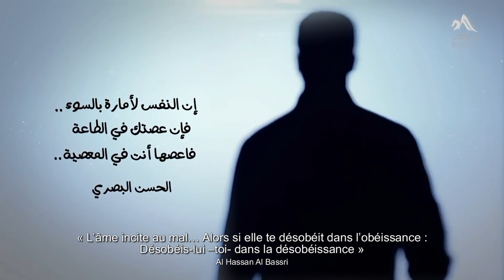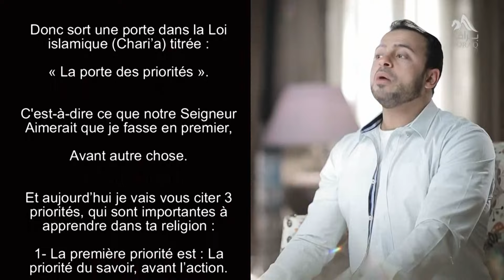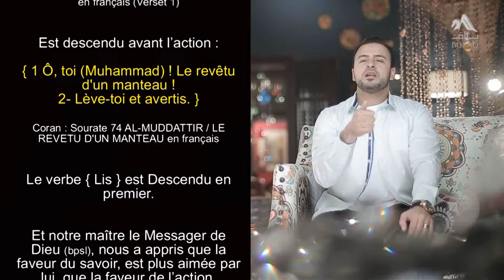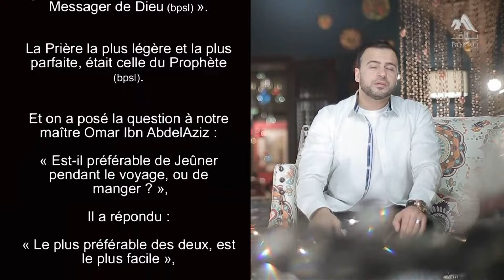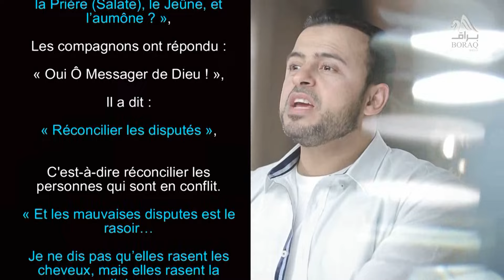91- Priorités - "Médite 1" Mustafa Hosny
« L’âme incite au mal… Alors si elle te désobéit dans l’obéissance : Désobéis-lui –toi- dans la désobéissance »
Al Hassan Al Bassri
La vie est courte et va vite,
Et les bonnes œuvres que l’être humain peut faire sont nombreuses
Et les devoirs demandés dans la vie, parfois s’opposent…
C’est pour cela qu’il est important que l’être humain apprenne : « Le plus important », puis « L’important ».
Ce sont les compagnons qui nous ont appris cette idée,
Ils demandaient toujours à notre maître le Prophète Mohamed (bénédictions et paix soient sur lui) :
« Quelle est la meilleure Foi ? »,
Et « Quel est le meilleur Islam ? »,
Et « Quelles sont les œuvres les plus aimées par Dieu ? »,
Afin qu’il leur classe « Le plus important », puis « L’important ».
Et le Coran Descend pour nous apprendre : Ô croyants, ne faites pas des choses qui ont moins d’importance, à l’heure du plus important.
Au Nom de Dieu Le Tout Miséricordieux, Le Très Miséricordieux :
{ Ô vous qui avez cru ! Que ni vos biens ni vos enfants ne vous distraient du rappel d'Allah.}
Coran : Sourate 63 AL-MUNAFIQUN / LES HYPOCRITES en français (Verset 9)
Le rappel d’Allah = Les 5 Prières (Salates) Obligatoires.
{ Et quiconque fait cela... alors ceux-là seront les perdants. }
C'est-à-dire il a fait le moindre, à l’heure du plus grand et du plus élevé.
Donc sort une porte dans la Loi islamique (Chari’a) titrée : « La porte des priorités ».
C'est-à-dire ce que notre Seigneur Aimerait que je fasse en premier, avant autre chose.
Et aujourd’hui je vais vous citer 3 priorités, qui sont importantes à apprendre dans ta religion :
1- La première priorité est : La priorité du savoir, avant l’action.
Car un savoir, sans action = Une stérilité… Des informations stériles.
Mais une action, sans savoir = Un égarement…
Donc il faut que l’on s’instruise d’abord.
Ou au minimum, en agissant : Nous apprenons en même temps, et nous apprenons plus vite.
Chaque chose dans laquelle tu travailleras dans ta vie : Il faut que tu l’apprennes d’abord,
Des informations importantes, qui te résoudront facilement des problématiques, lorsque tu seras sur le terrain du travail.
Tu apprends des expériences de personnes que tu croises sur le chemin, et qui sont arrivées à destination,
Du coup elles facilitent pour ceux qui arrivent après eux, c'est-à-dire toi.
Tu apprends donc des expériences de ceux qui ont précédé.
Si tu souhaites parler aux gens de notre Seigneur :
Comment pourrais-tu appeler les gens vers Dieu, si tu ne sais pas quand, quoi dire, et à qui…
Il existe une chose appelée « La science de l’Appel vers Dieu (Da’wa) ».
N’oublie pas que le verbe { Lis }
Coran : Sourate AL-ALAQ 96 / L'ADHÉRENCE en français (Verset 1)
Est descendu avant l’action :
{ 1 Ô, toi (Muhammad) ! Le revêtu d'un manteau !
2- Lève-toi et avertis. }
Coran : Sourate 74 AL-MUDDATTIR / LE REVETU D'UN MANTEAU en français
Le verbe { Lis } est Descendu en premier.
Et notre maître le Messager de Dieu (bpsl), nous a appris que la faveur du savoir, est plus aimée par lui, que la faveur de l’action.
Car comment pourrait agir l’être humain, si le monde est sombre devant lui, et qu’il ne voit pas ?
Et le savoir est une lumière.
Donc la 1ère priorité, soit dans la Loi islamique (Chari’a), en apprenant ta religion, ou dans n’importe quelle chose de la vie : C’est de t’instruire, avant d’agir.
2- La deuxième priorité que tu apprends bien dans ta religion, et même dans ta vie : La priorité de l’allégement et de la facilitation, avant la surcharge et la complication.
C’est une idée pour la vie en général,
Et notre maître le Messager de Dieu (bpsl) l’a appliquée dans la chose la plus honorable = Qui est La religion.
Notre maître Anass Ibn Malek dit :
« Je n’ai jamais Prié derrière un imam, ayant une Prière (Salate) légère et parfaite : Comme celle du Messager de Dieu (bpsl) ».
La Prière la plus légère et la plus parfaite, était celle du Prophète (bpsl).
Et on a posé la question à notre maître Omar Ibn AbdelAziz :
« Est-il préférable de Jeûner pendant le voyage, ou de manger ? »,
Il a répondu :
« Le plus préférable des deux, est le plus facile »,
Ce qui est le plus facile pour ton cœur : Fais-le.
Celui qui souhaite Jeûner : Que Dieu l’Accepte.
Et celui qui souhaite manger : Il a une autorisation, que Dieu l’Accepte.
L’important c’est d’être à l’aise, afin d’accomplir l’œuvre avec enthousiasme avec Dieu (Exalté Soit-Il).
Donc la facilitation,
Ou bien l’allégement et la facilitation, sont prioritaires sur la surcharge et la complication.
3- La troisième priorité par laquelle je terminerai avec vous : C’est la priorité des œuvres multi-utiles, sur les œuvres utiles.
C'est-à-dire l’œuvre par laquelle je suis utile à moi-même et aux autres : Est plus importante que l’œuvre par laquelle je suis utile à moi-même uniquement.
Notre maître Mohamed (bpsl) dit, comme l’a rapporté l’imam Al Boukhari dans le livre « La politesse singulière » :
« Ne voudriez-vous pas que je vous indique un degré meilleur que la Prière (Salate), le Jeûne, et l’aumône